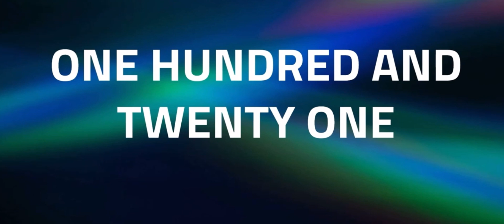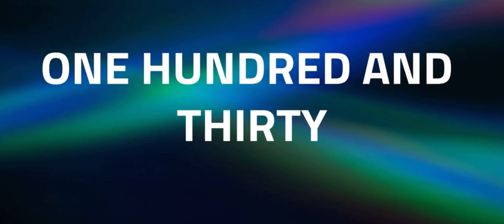How to Pronounce the Numbers ‘Thirty to One Hundred And Thirty’ in English